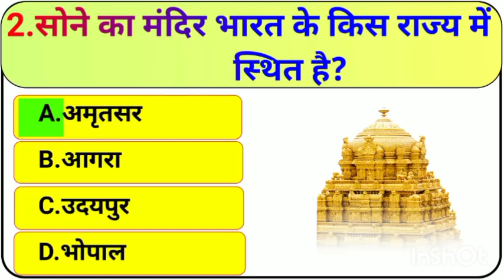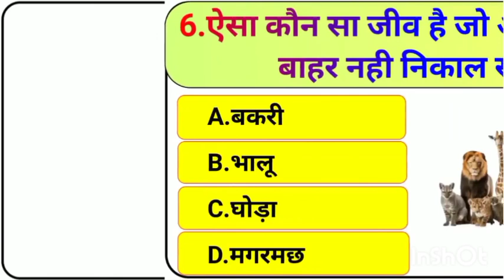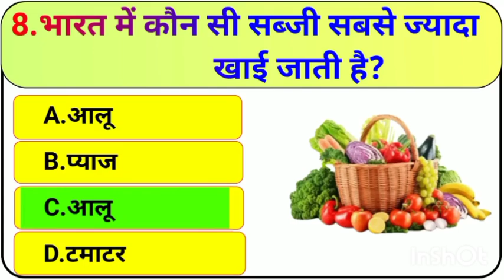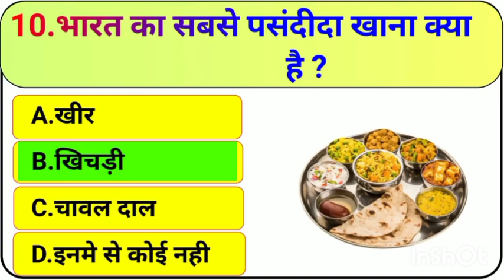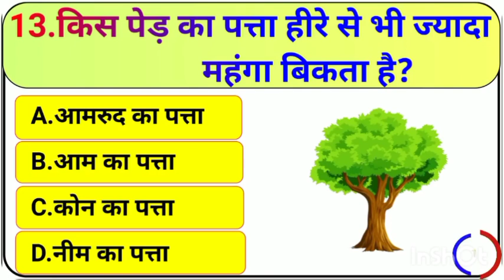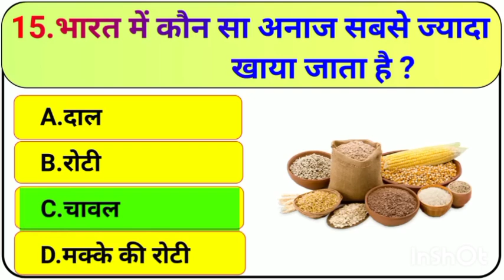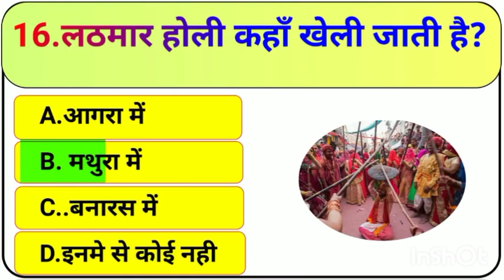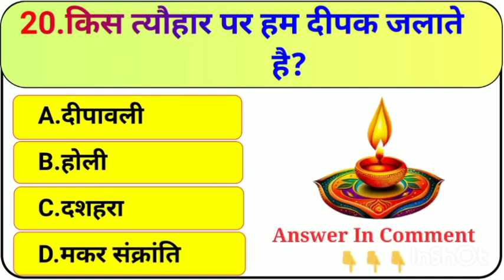GK Question ।। GK in Hindi।। GK Question and answer ।। GK quiz।।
Your Queries 👇👇
1. GK
2. General Knowledge
3. Important GK Questions and answer for 4. Competitive Exams
5. Quiz Test
6. br gk study
7. Important gk
8. Quiz test
9. competitive quiz
10. competitive general knowledge
11. GK in Hindi
12. general knowledge quiz
13. quiz questions
14. general knowledge questions
15. gk quiz
16. general knowledge questions with answers
17. gk question in hindi
18. GK Question Answer
19. India GK
20. hindi gk
21. samanya gyan
22. gk questions
23. india gk in hindi
24. 2023 gk questions and answers
25. lucent gk
26. lucent gk
27. lucent gk in hindi video
28. lucent GK in hindi
29. lucent geography in hindi
30. lucent geography
31. geography gk question
32. geography gk in hindi
33. lucent 1000 question
34. lucent 1000 prashn
35. lucent gk ka nichod
36. lucent gk important question
37. lucent gk important question in hindi
38. lucent gk important topics
39. lucent ka nichod science
40. lucent for ssc cgl
41. lucent for ssc
42. lucent for railway
43. geography gk
44. lucent mcq
45. lucent mcq in hindi
46. lucent book gk
47. gk
48. gk questions and answers
49. gk question
50. general knowledge
51. br gk study
52. gk questions
53. g k
54. general knowledge question
55. g k questions and answers
56. gk ke question
57. question
58. general knowledge questions and answers
59. samanya gyan
60. g.k questions in hindi
61. gk question answer
62.
63. gk ke sawal
64. knowledge
65. question answer
66. general knowledge questions
67. gk knowledge
68. जनरल नॉलेज
69. जीके
70. gk quiz
71. g.k
72. gk ka question
73. ips question and answer
74. gk
75. gk question
76. gk afroz
77. gk questions
78. gktoday
79.gk tricks
80. gk study adda
81. gk video
82. gk live
83. gk by kumar Gaurav sir
84. gk by khan sir
85. gk today current affairs
86. question
87. सामान्य ज्ञान
88. general knowledge ke question
89. gk knowledge
90. gk dijiye
91. general class
92. general knowledge ki video in hindi
93. general knowledge gk
94. general knowledge questions and answers
95. General knowledge video
96. General knowledge 2024
97. general knowledge for kids
98. general knowledge quiz
99. general knowledge ke question
100.
101. GK
102. gk question
103. gk questions and answers
104. general knowledge
105. g k
106. g k questions and answers
107. general knowledge questions and answers
108. gk question answer
109. g.k
110. question answer
111. question
112. जीके
113. gk
114. g.k questions in hindi
115. general knowledge questions
116. knowledge
117. general knowledge question
118. g. k
119. quiz
120. g k question
121. BR GK STUDY
122. Br Gk Study
123. BRGKSTUDY
124. gk gs
125. gk ke sawal
126. gk ka question
127. जीके क्वेश्चन
128. gk 2021
129. gk 2022
130. gk 2023
131. gk 2024
132. बीआर जीके स्टडी
133. g.k. question with answer
134. answer
135. lucent gk
136. GK 2022
137. GK 2023
138. GK 2024
139. g,k
140. जीके के सवाल
141. gk general knowledge
142. जनरल नॉलेज
143. gk knowledge
144. gk questions and answers 2023
145. gk questions and answers 2024
146. gk questions and answers in hindi
147. GK Police
148. GK IAS
149. GK IPS
150. g. k. question in hindi
151. janral nolej in hindi
152. BR GK STUDY 2022
153. BR GK STUDY 2023
154. BR GK STUDY 2024
155. tense
156. current affairs
157. g.k questions
158. gk today current affairs
159. जी के
160. GK
161. GK BR
162. Gk
163. gK
164. G K
165. Gk quiz
166. GK BR
167.
168.
169.
170.
171. GK ki Video
172. Good sawal
173. सवाल आपके जवाब हमारे
174. GK ka सवाल
175. जीके.
176. GK.
177. BR
178. BR GK STUDY Lucent
179. GK Hindi Question
180. सवाल
181. question and answers
182. new gk question
183. new gk questions
184. hindi question
185. gk question gk question
186. answer
187. gk dijiye
188. general knowledge question answer
189. जीके जीके
190. g k 2023
191. g k 2024
192. gk gk gk
193. GK GK GK
194. जीके का क्वेश्चन
195. samanya gyan
196. GK number 1
197. GK Question
198. gk question
199. gK question
200. Gk GK gK जीके gk